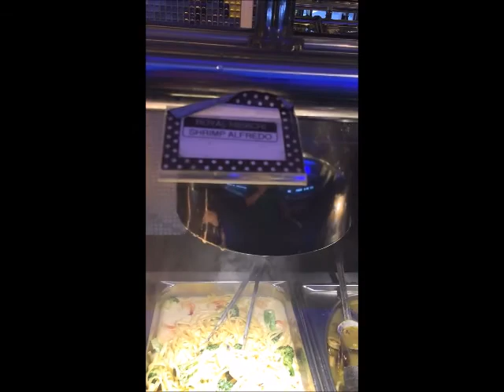Eggscellent Eggplant Eggstacy-Now Selling Beautiful Imported Turkish Lamps